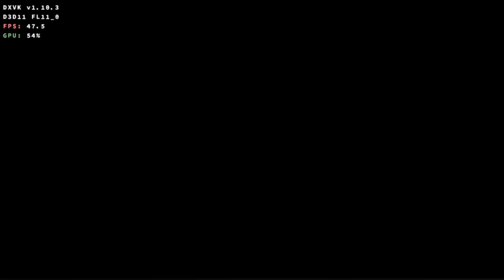WWE 2K17 (2016) - Winlator 7.1.3 Glibc / PC Games on Android / SD8 Gen3 / Playable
Winlator 7.1.3 Glibc V2 (Frost)
1280x720
Turnip 24.1.0
Dxvk 1.10.3
Pulse Audio
Box64 0.3.0
Box64 Preset (Performance)
Xinput (Xbox One S Gamepad)
Eternico Wireless set KS4005 (Keyboard + Mouse)

HW specs:
- Honor Magic 6 Pro 12GB/512GB (SD 8 Gen 3 + Adreno 750 - Performance mode)
- Dell Dock WD19S USB-C 180W